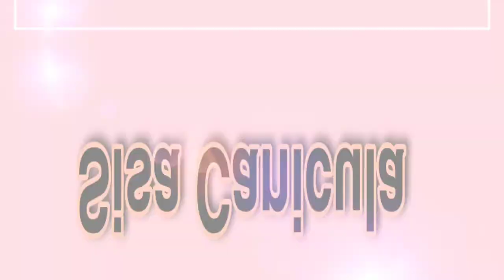My new intro